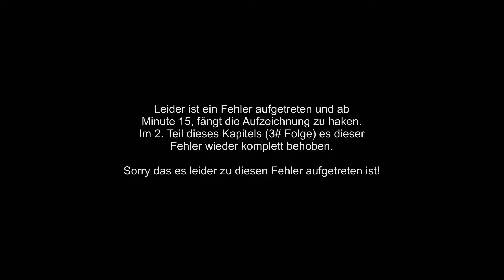DYING LIGHT 2# ERWACHEN Teil 1-2 2.Folge